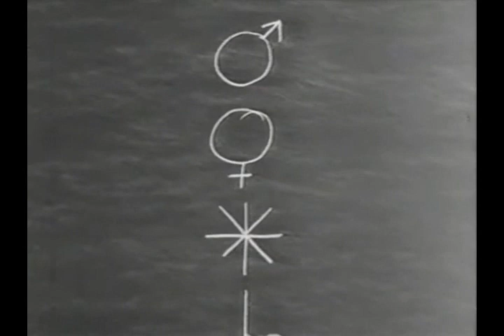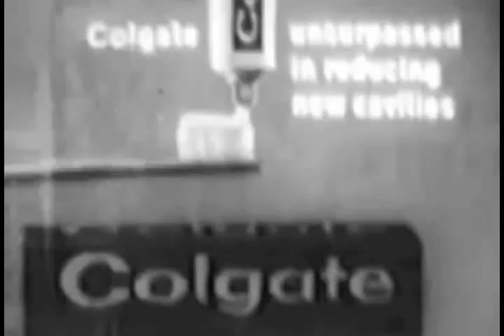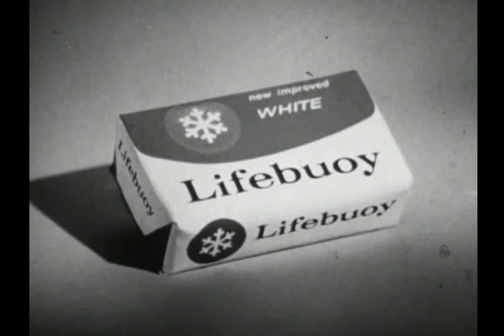The Prime Time of Life: Monday, July 5, 1965 (what was on the TV networks 57 years ago tonight)